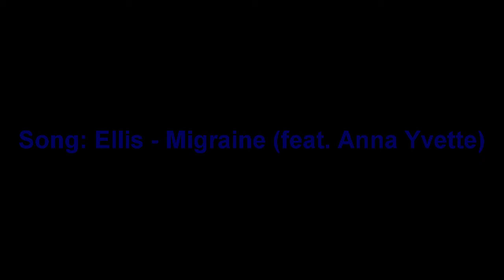Vlog 1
Hi my name is Jared Carpenter and this is the first vlog :).